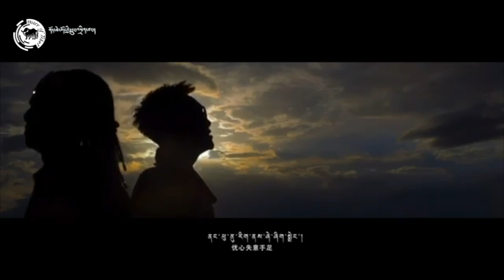གཙང་སྡེ་རྒྱལ་མཚན་ལགས་དང་བསམ་འགྲུབ་ལགས་རྣམ་གཉིས་ཀྱི་གླུ་གཞས་འགྲོ།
Dro by Tsangdey Gyaltsen and Sampae Dhondup